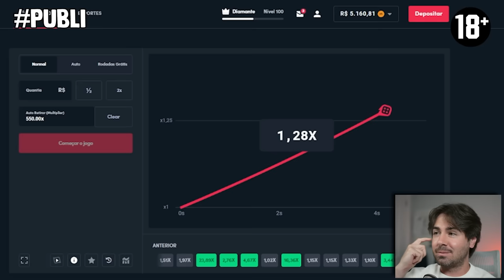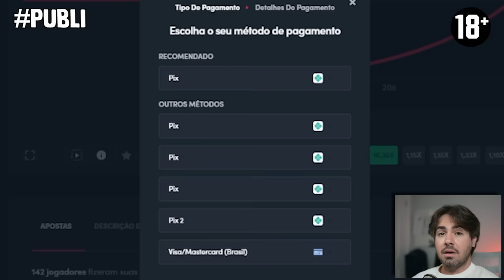VIREI JOGADOR PROFISSIONAL DO FLAMENGO!!! MINI SOCCER STAR